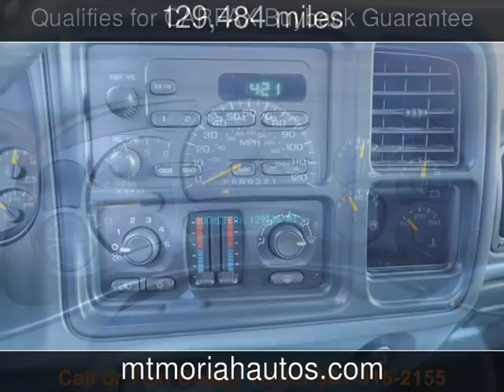2006 Chevrolet Silverado 1500 Z71 LT1 Used Cars - Memphis,Tennessee - 2017-03-02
See more details about this used car This 2006 Chevrolet Silverado 1500 Z71 LT1 with 129,484 miles is for sale at Mt Moriah Auto Sales.